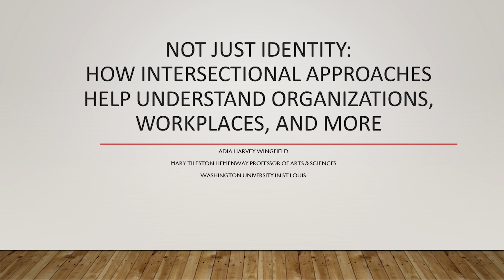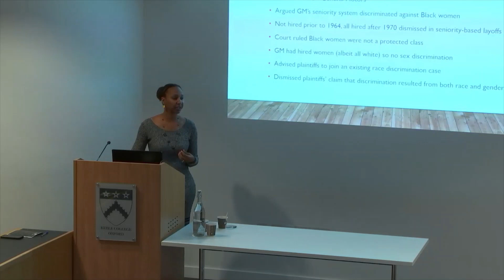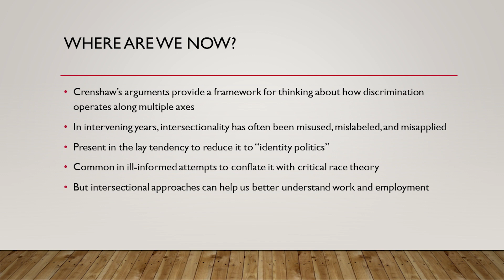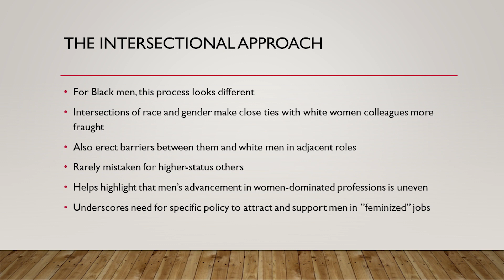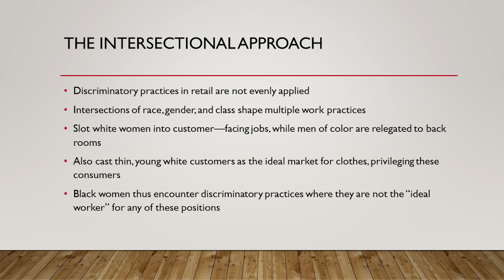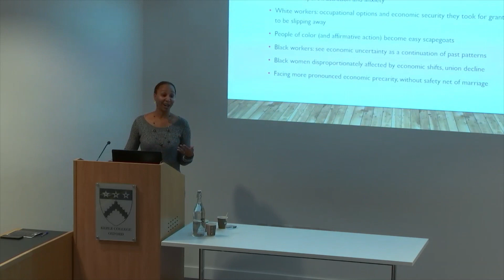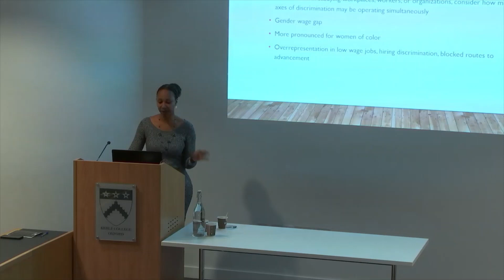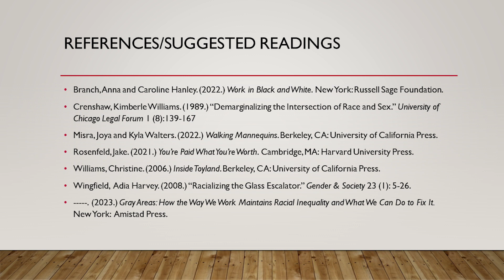OUBEP The Economics of Intersectionality - Adia Wingfield 'Not Just Identity'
What is Intersectionality?
How does it offer a more nuanced understanding of work, organisations and economics?

Last week, Professor Adia-harvey-wingfield - visiting Oxford from Washington University in St Louis - addressed an audience of OUBEP delegates to answer these very questions. She began by introducing the work of KimberléCrenshaw who first coined the term 'intersectionality' in the 1980s to highlight the ways Black women were excluded from legal claims to employment discrimination.

Professor Wingfield went on to explore why intersectionality still holds such relevance today, particularly in explaining organisational economics, and referenced case studies from business and industry involving both women and men. "Although Crenshaw was initially framing this (intersectionality) to focus on Black women...by no means was she making an argument that Black women are the sole exclusive group to whom we want to focus when we're talking about intersectionality".

It was a fascinating and eye-opening thirty minutes that has generated much ongoing debate and discussion amongst her audience. This is a keynote talk for every working person - employers and employees alike - and anyone wishing to deepen their understanding of challenges to diversity, inclusion and equity in business and wider society.

Watch the presentation in full here, share it with your teams, peers and colleagues and tell us - what further questions does it raise?